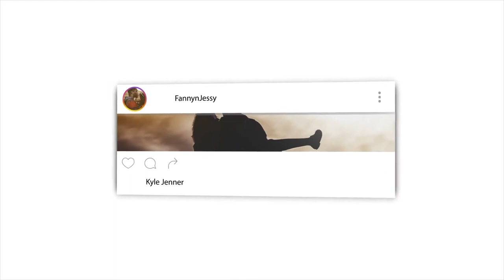Something Shocking Happened in Mecca - 2020 REACTION VIDEO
📖 REACTION DEFINITION:

. re·ac·tion
rēˈakSH(ə)n/
noun

Fanny&jessy
Haspolat-lefkosa,via mersin 10,Turkey (cyprus international university)
mersin, turkey,99010